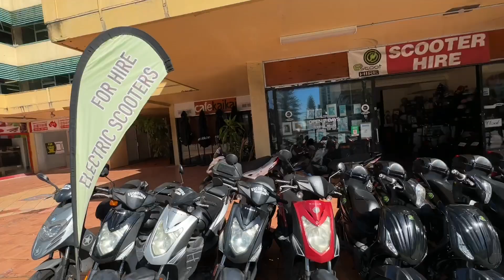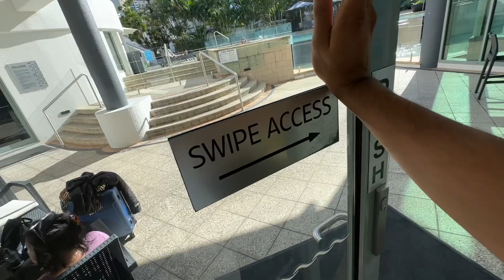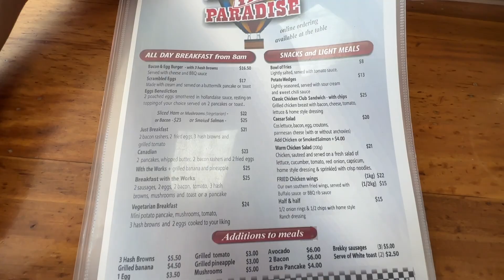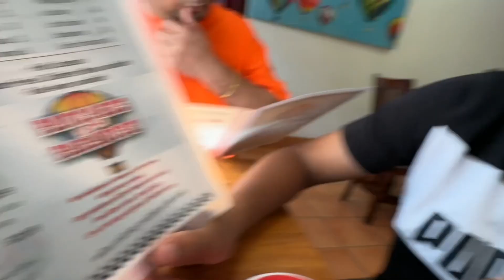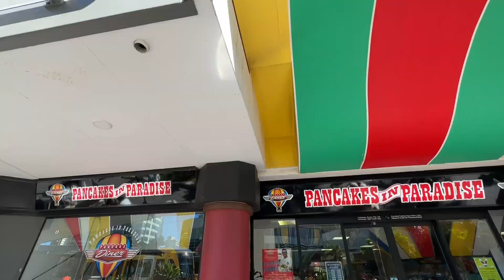FOOD VLOG IN HOT AIR BALLOON | AUSSIE BREAKFAST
Food Vlog in Hot air ballon and Aussie breakfast